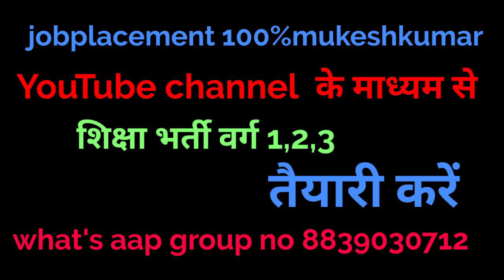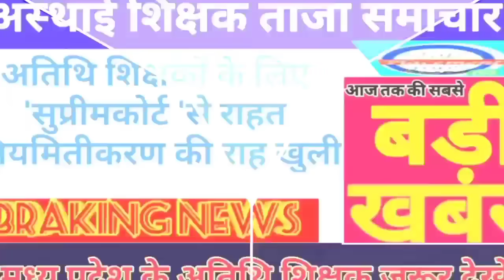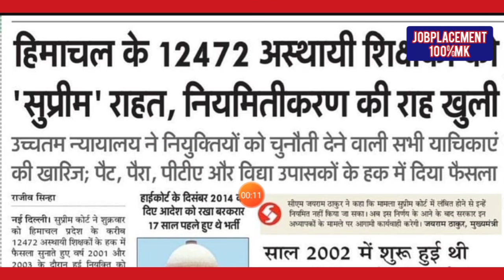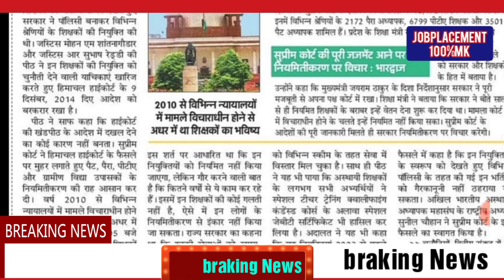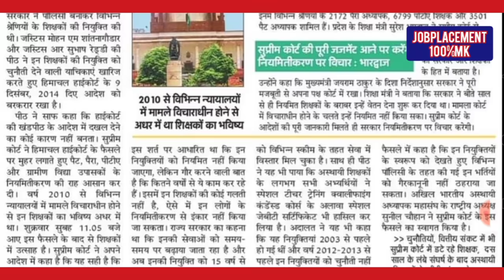अतिथि शिक्षक/आस्थाई शिक्षक नियमितीकरण बड़ी ख़बर। सुप्रीमकोर्ट ने दिया तोफा ।। नियमित की राह आसान।।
अतिथि शिक्षक/आस्थाई शिक्षक नियमितीकरण बड़ी ख़बर। सुप्रीमकोर्ट ने दिया तोफा ।। नियमित की राह आसान।। Atithishikshak latest update
jobplacement100%mukeshkumar
 Atithishikshak big news